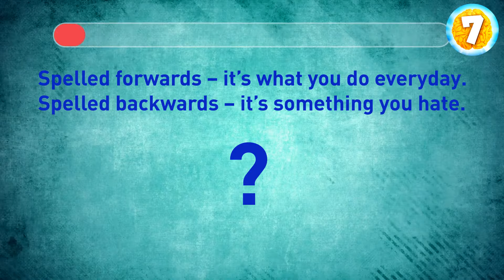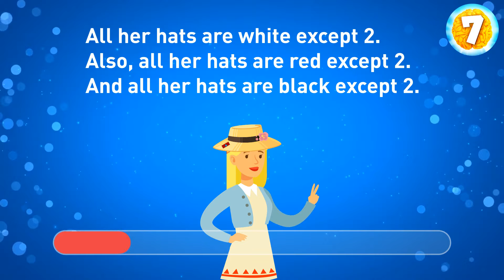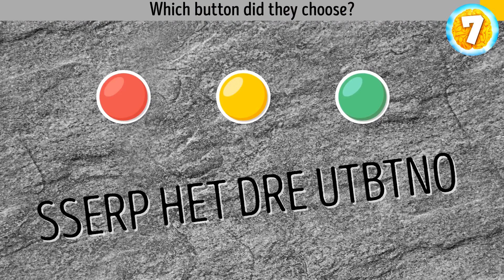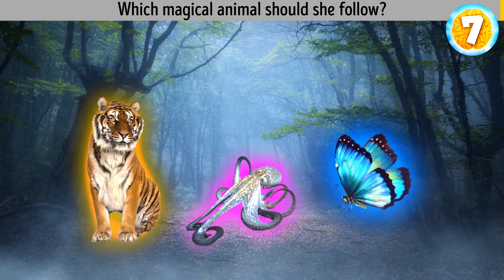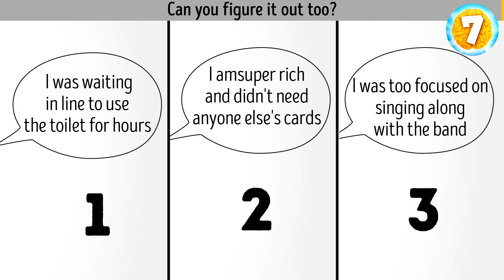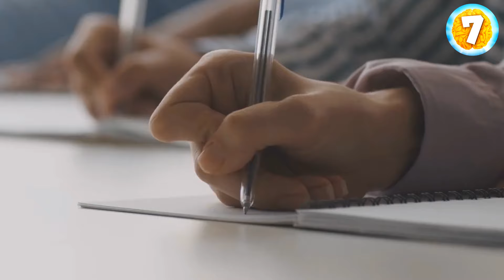Riddle Rush: Quickfire Challenges to Test Your Wit!